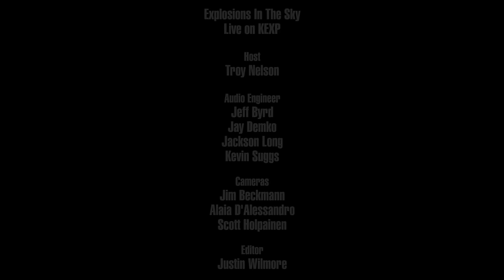Explosions In The Sky - Infinite Orbit (Live on KEXP)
presents Explosions In The Sky performing "Infinite Orbit" live in the KEXP studio. Recorded September 3, 2016.

Host: Troy Nelson
Audio Engineer: Jackson Long & Kevin Suggs
Audio Mixers: Jeff Byrd & Jay Demko
Cameras: Jim Beckmann, Alaia D'Alessandro & Scott Holpainen
Editor: Justin Wilmore